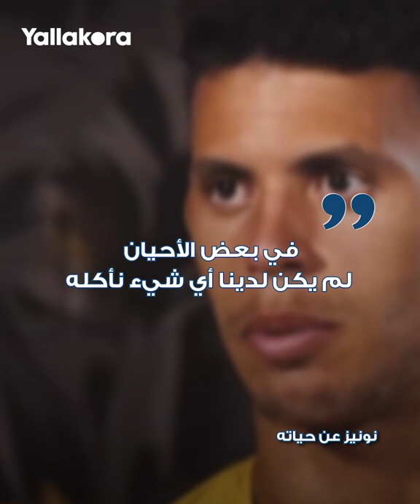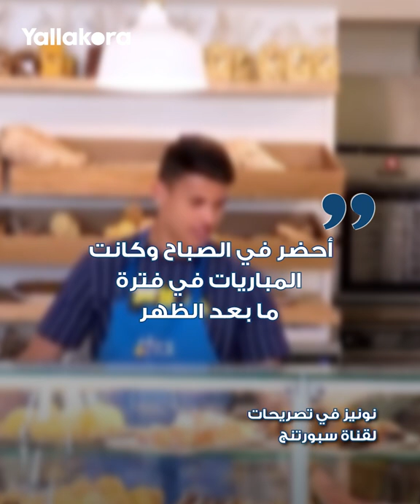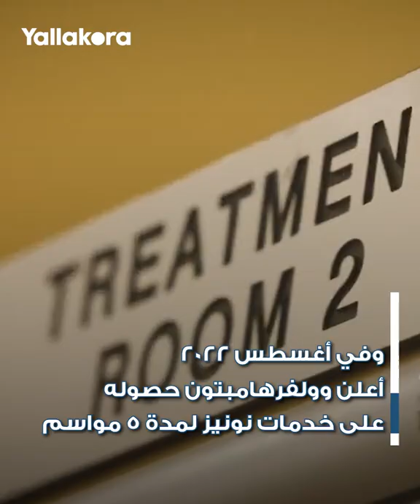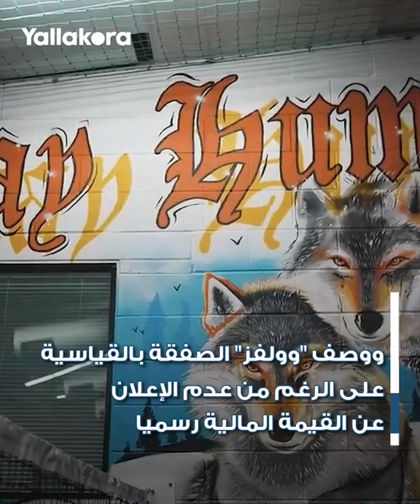عمل في مخبز وأشاد به جوارديولا.. تعرف على ماتيوس نونيز "سوبر مان" وولفرهامبتون الجديد